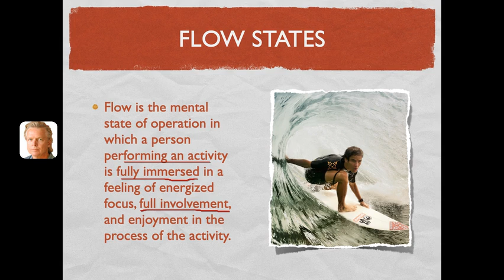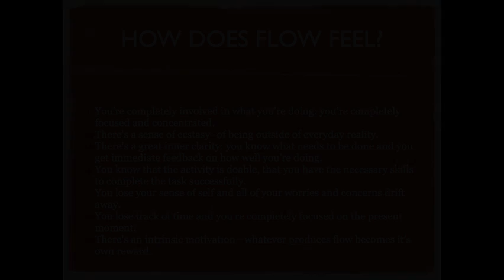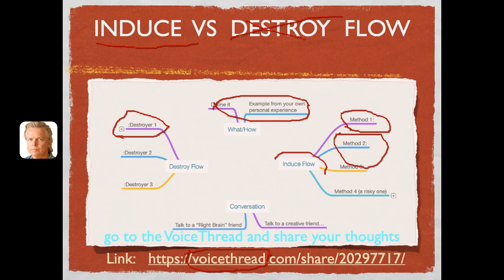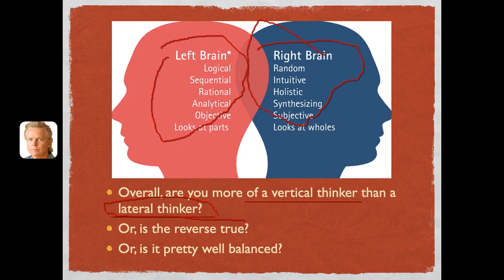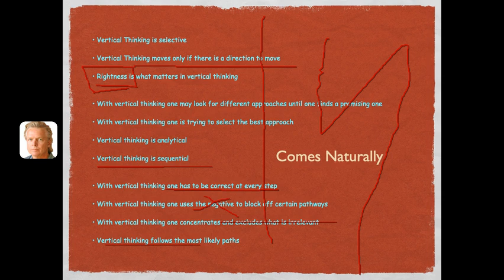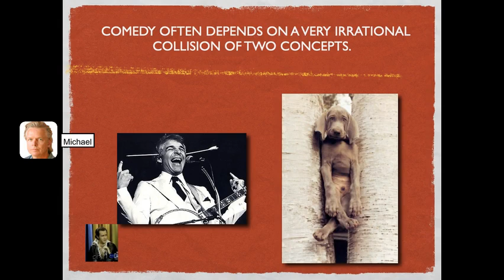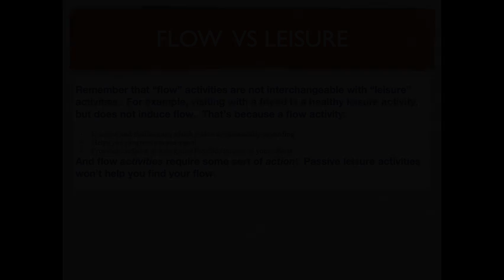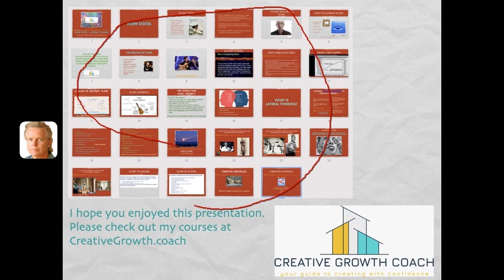FLOW states and Lateral Thinking by CreativeGrowth coach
I am excited to be sharing this video of my take on FLOW states, a concept created by psychologist Mihaly Csikszentmihalyi. Flow is so pleasurable, in fact Mihaly believes it is the MOST pleasurable mental state available to humans.
And I'm including the related concept of LATERAL Thinking, based on a book by Edward de Bono, "Lateral Thinking: Creativity Step by Step, that has also had a deep influence on me.